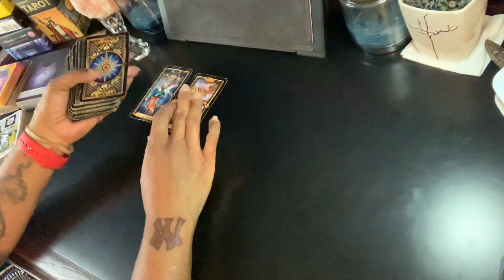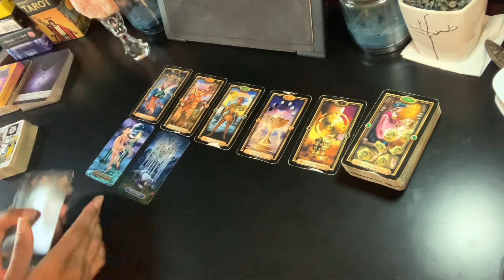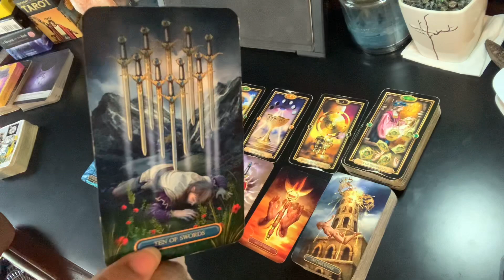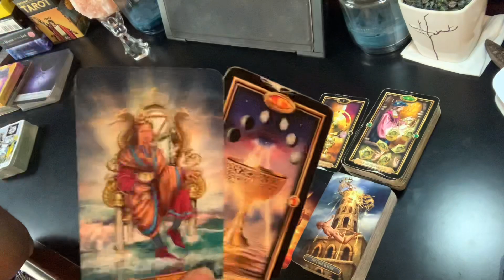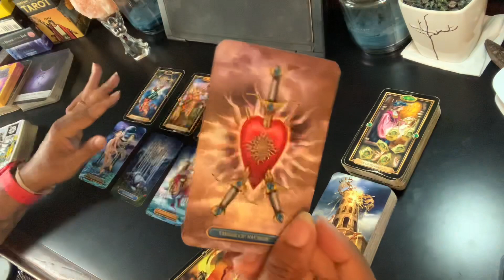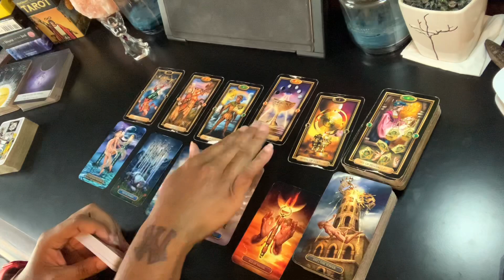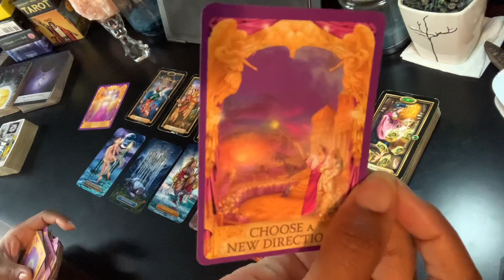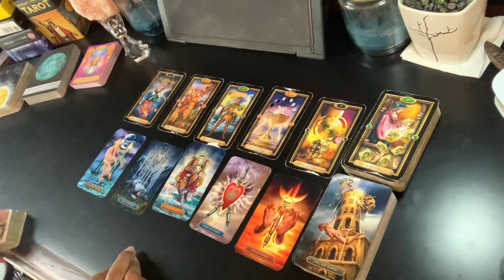Pisces - New love and passion arrive while you are on a break | June 2021